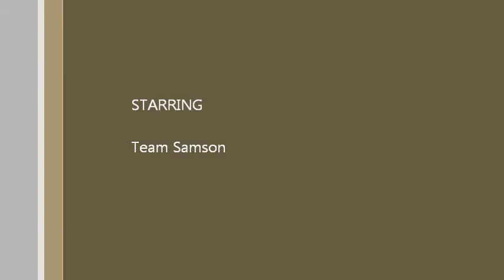Falls creek 2012 final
Samsons skiing 2012